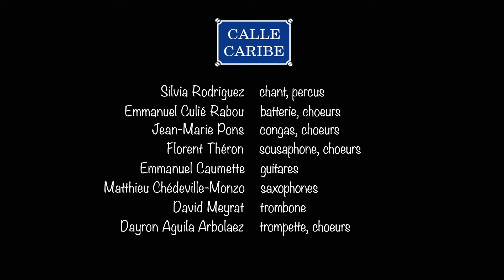Clip-Calle-Caribe-2021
Pour finir l'année en beauté, voici 3 de nos dernières compositions.
En attendant de vous retrouver sur scène en 2022 !
Cumbialement